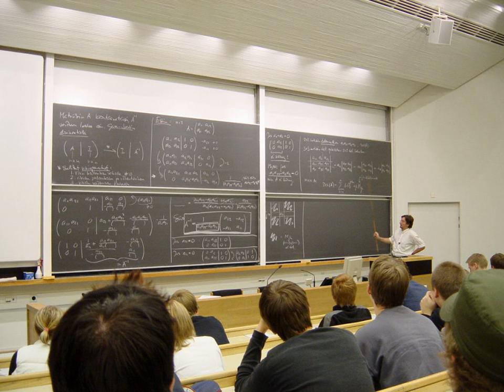Mathematical education | Wikipedia audio article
00:00:16 1 History
00:00:40 2 Objectives
00:00:56 3 Methods
00:01:20 4 Content and age levels
00:01:36 5 Standards
00:01:52 6 Research
00:02:16 6.1 Methodology
00:02:32 6.1.1 Randomized trials
00:02:48 7 Mathematics educators
00:03:04 8 Mathematics teachers
00:03:20 9 Organizations
00:03:28 10 Related

- Socrates

SUMMARY
In contemporary education, mathematics education is the practice of teaching and learning mathematics, along with the associated scholarly research.
Researchers in mathematics education are primarily concerned with the tools, methods and approaches that facilitate practice or the study of practice; however, mathematics education research, known on the continent of Europe as the didactics or pedagogy of mathematics, has developed into an extensive field of study, with its own concepts, theories, methods, national and international organisations, conferences and literature. This article describes some of the history, influences and recent controversies..